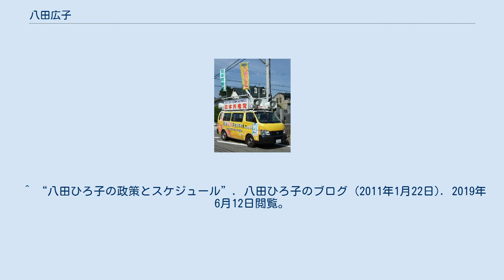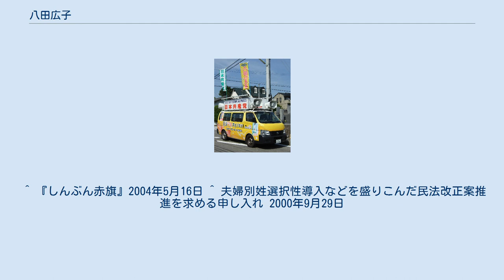八田広子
三井住友トラスト・ホールディングスの人物
八田 広子（はった ひろこ、1946年4月9日 - ）は、日本の政治家。
元日本共産党参議院議員（1期）、日本共産党中央委員会名誉役員。
八田 廣子、八田 ひろ子とも。
 2009年の第45回衆議院議員総選挙における街宣活動 愛知県名古屋市出身。
名古屋市立名城小学校、名古屋市立前津中学校、愛知県立瑞陵高等学校卒業。
三井信託銀行（現・三井住友信託銀行）勤務を経て、1975年、岡崎市議会議員選挙に日本共産党公認で出馬し、初当選。
3期連続で当選。
新日本婦人の会の支部役員を務める。
 1983年12月2日に岡崎市議を辞職。
同年12月18日執行の第37回衆議院議員総選挙に旧愛知4区から出馬するが落選。
1986年7月6日執行の第38回衆議院議員総選挙に旧愛知4区から出馬するが落選。
 1987年3月、田中定雄県議（岡崎市選挙区）が病にたおれる。
県議選告示日の2週間前であったが、党西三地区委員会は3月18日、田中の後継として八田の擁立を決定した。
売上税反対を前面に打ち出し、候補擁立を見送った社会党の支持層も吸引。
4月12日に行われた選挙で順位2位で初当選。
岡崎で初の女性県議が誕生した。
 1991年の県議選で落選。
以後、岡崎市は一度も女性県議を当選させていない。
1995年の県議選でも落選。
 1998年7月12日執行の第18回参議院議員通常選挙に愛知県選挙区（改選数3）から日本共産党公認で立候補。
自民党が公認を出した大木浩と浦野烋興が票を食い合い、ともに落選。
その結果として八田が得票数3位で初当選した。
 2004年7月11日執行の第20回参議院議員通常選挙は落選。
 2007年7月29日執行の第21回参議院議員通常選挙は落選。
 2009年8月30日執行の第45回衆議院議員総選挙に愛知12区から立候補し、落選。
 2011年2月6日執行の名古屋市長選に無所属（日本共産党推薦）で立候補するが、候補者4人中3位で落選。
 ^ “八田ひろ子の政策とスケジュール”. 八田ひろ子のブログ (2011年1月22日). 2019年6月12日閲覧。
 ^ “市政だより おかざき No.304 (PDF)”. 岡崎市役所. p. 2 (1975年5月15日). 2020年3月8日閲覧。
 ^ “岡崎の選挙記録 - 岡崎市議会議員選挙 (PDF)”. 岡崎市役所. 2018年4月8日閲覧。
 ^ 『東海愛知新聞』1987年4月13日、1面、「喜びの県議当選者」。
 ^ 『岡崎市議会史 下巻』岡崎市議会史編纂委員会、1992年10月22日、762頁。
 ^ 『東海愛知新聞』1987年3月19日、1面、「田中氏が出馬を断念　後継に八田氏　岡崎市の県議選で共産党」。
 ^ 『中日新聞』1987年4月5日付朝刊、県内版、12面、「県議選激戦区ルポ 「上」　岡崎市　自民4人乱立　地盤綱引き、骨肉の闘い」。
 ^ 『東海愛知新聞』1987年4月13日、1面、「県議選　続々勝ち名乗り　八田・内田氏ら当選　岡崎　豊田・東加茂、西尾は現職勝つ」。
 ^ 『愛知県議会史 第十四巻』愛知県議会、2010年12月10日、266頁。
 ^ 『しんぶん赤旗』2004年5月16日 ^ 夫婦別姓選択性導入などを盛りこんだ民法改正案推進を求める申し入れ 2000年9月29日